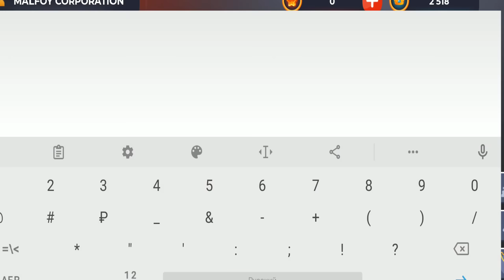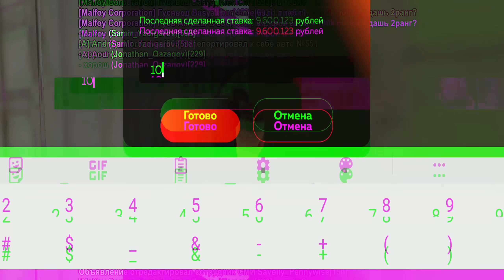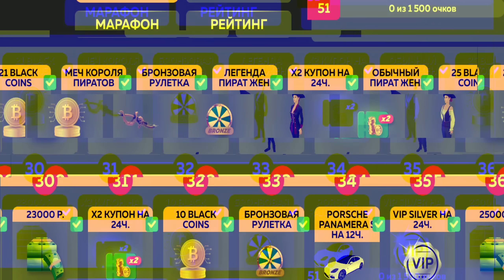ПУТЬ ЮТУБЕРА НА БЛЕК РАША #33 - СЕКРЕТНАЯ ТАКТИКА НА КОНТАХ BLACK RUSSIA RP (CRMP MOBILE)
💙 СКАЧАТЬ БЛЕК РАША (получи скин и бабки)
🌕 Сервер - WHITE

💙 Мой инстаграм и ВК - @mario_malfoy

К большому сожалению путь бомжа на блек раша закончился, но я начал новый путь! Путь ютубера малфой на блек раша рп!